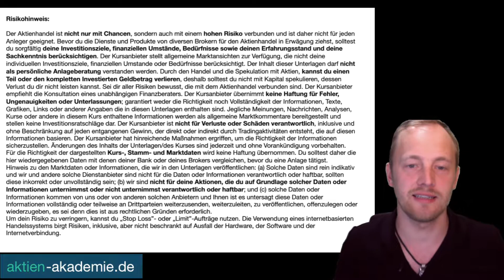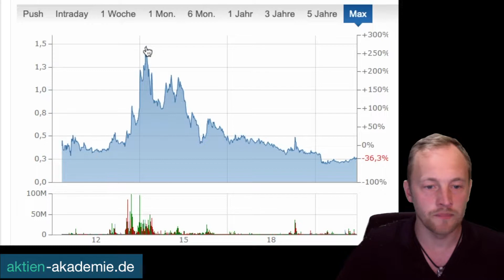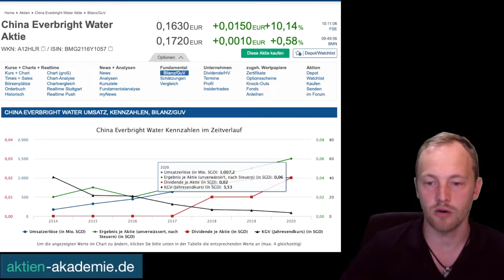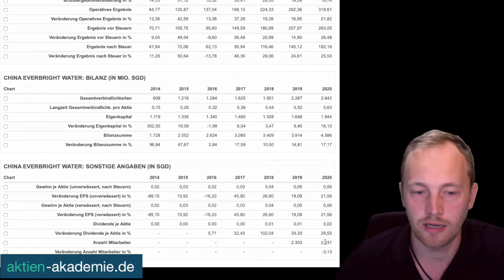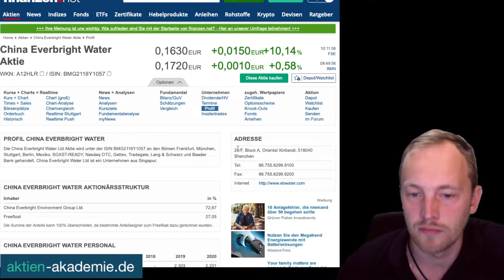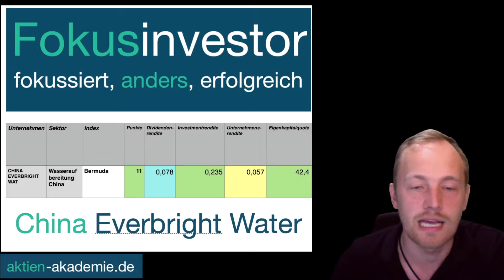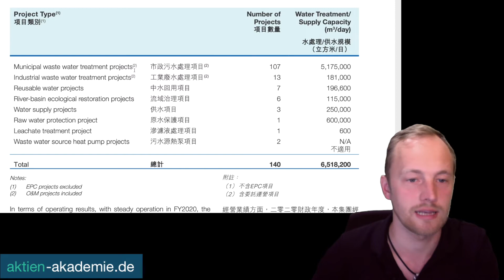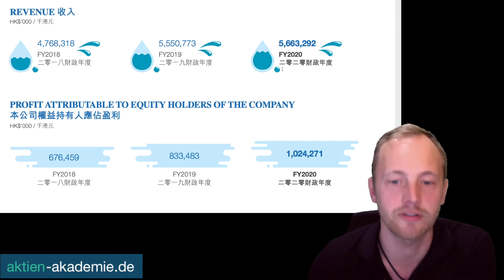Die beste chinesische Aktie | Chinesischer Wasserversorger | Nachhaltiges Investment | 04.06.2021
Ich habe mein Depot mal wieder mit einem neuen Investment ausgestattet. Nach dem Whitehaven Coal mir 63% Gewinn eingebracht hat war es Zeit für ein neues Investment! Chinesische Aktien sind immer eine zweischneidige Sache. In diesem Fall ist es für mich aber sehr eindeutig. Ein absolutes Topinvestment! Der Name von diesem kleinen Aktienwunder? China Everbright Water! Viel Spaß ;-)

aktien-akadamie.de Score: 11
Dividendenrendite: 7,8%
Investmentrendite 23,5%
Unternehmensrendite 5,7%%
Eigenkapitalquote: 42,4%

Keine Anlageberatung sondern nur meine Meinung und 100%ige Transparenz. Ich bin nicht unabhängig denn ich bin investiert.